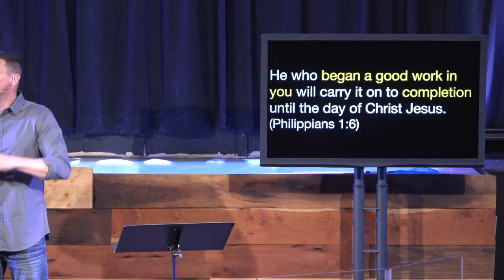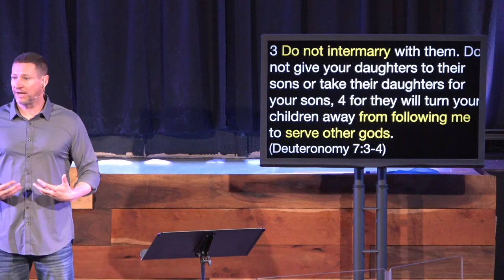Love Handles :: How Love Handles Marriage :: 2.14.2021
Christian Copyright Licensing International